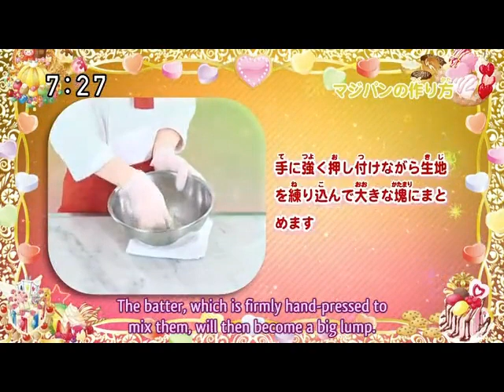Yumeiro Patissiere Magical Essence: Marzipan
「夢色パティシエール」の夢色マジカルエッセンス♥ マジパン

taken from episode 28 of the popular cooking anime 'Yumeiro Patissiere', the chef shows you how to make Marzipan; a confection consisting primarily of sugar, honey, and almond meal (ground almonds), sometimes augmented with almond oil or extract, it is often made into sweets; common uses are chocolate-covered marzipan and small marzipan imitations of fruits and vegetables.
After every episode, there is a special short segment called 'Magical Essence' which they show short clips on how to make various sweets, promoting various merchandise for the anime, and showing you some popular patisseries & cake shops in Japan.

Synopsis of anime:
Fourteen-year-old Ichigo Amano is clumsy and doesn't have any talent except for eating sweets (specifically cakes). When she stumbles upon a Sweets Festival, she meets Henri-sensei who acknowledges her ability of taste and invites her to transfer to St. Marie Academy to become a patissiere. Ichigo has trouble adjusting initially, but with the help of the 3 Sweets Princes (Makoto Kashino, Satsuki Hanabusa, and Sennosuke Andou) and the Sweets Spirits (Vanilla, Chocolate, Caramel, and Cafe), she gains the confidence and skill to work towards becoming a patissiere.